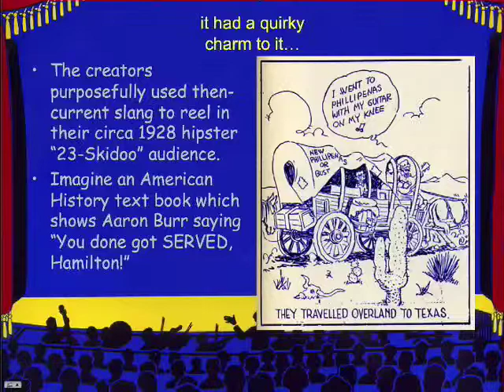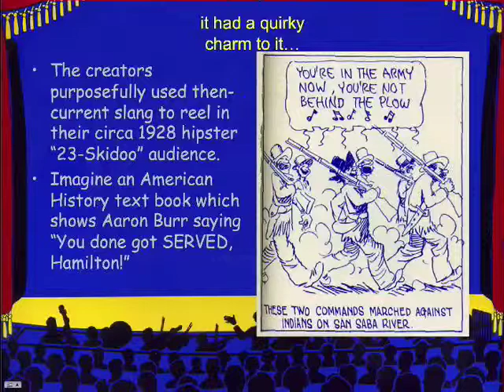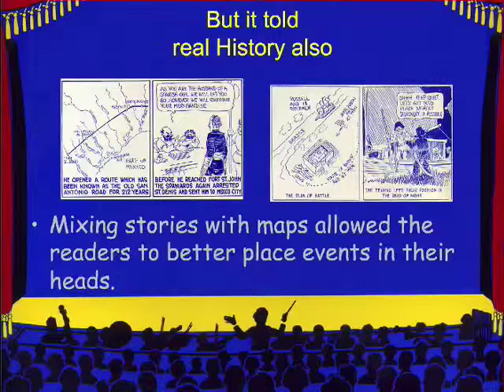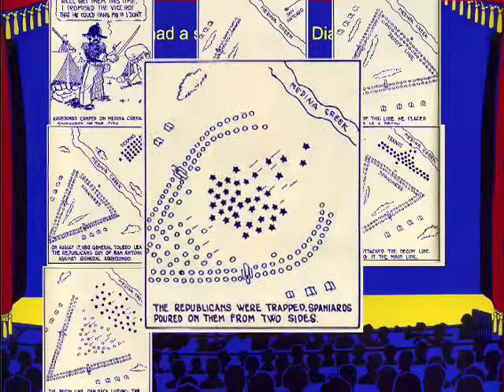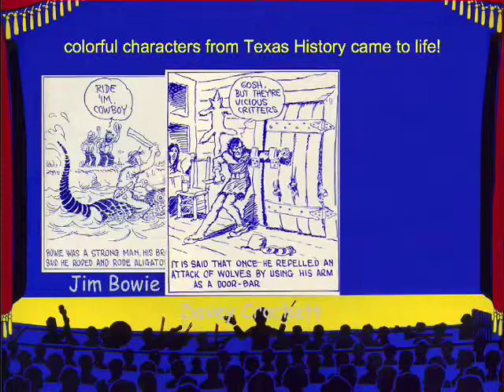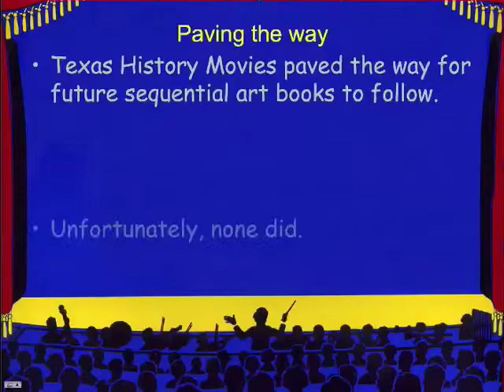Comic Strips as Classroom Material Part 2 (Texas History Movies)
Comic Book historian Weldon Adams discusses the educational comic strip "Texas History Movies" and the role it had in classrooms.

This is from the "Comics in the Classroom" panel presented by the Institute of Comics' Studies at Wizard World Texas and shot during production of the Comic Book Literacy documentary.